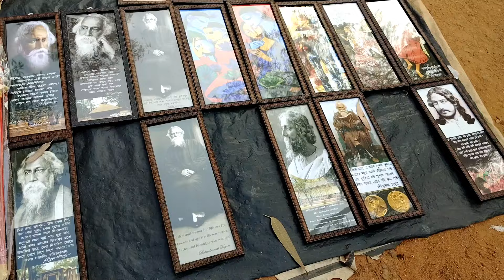Sonajhuri Haat Santiniketan | শান্তিনিকেতন সোনাঝুরি হাট | Sonajhuri Hat Collection | খোয়াই হাট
Sonajhuri Haat Santiniketan শান্তিনিকেতন সোনাঝুরি হাট Shantiniketan sonajhuri Haat Collection Timing

Your Keywords 🔑
Sonajhuri Haat Santiniketan
chhuti travel vlog
Shantiniketan sonajhuri hat
Sonajhuri Haat Collection
Sonajhuri hat Santiniketan time
শান্তিনিকেতন সোনাঝুরি হাট
Sonajhuri hat in bengali
Sonajhuri Haat days
Sonajhuri hat Nearest railway station
Sonajhuri Haat kurti
Sonajhuri Haat Shantiniketan jewellery
Sonajhuri Haat Bolpur
Bikomate
Khoyai Haat